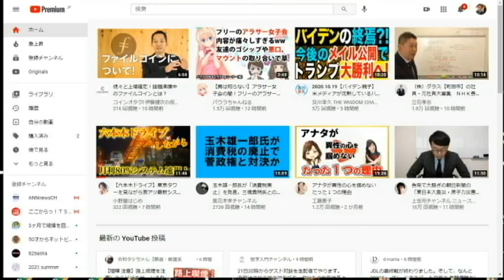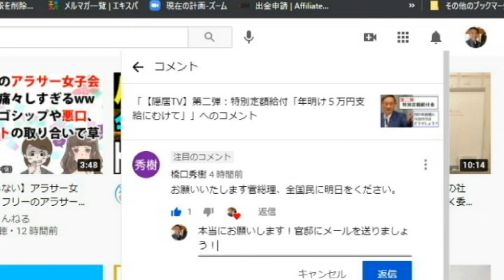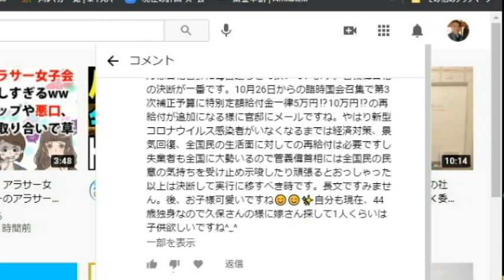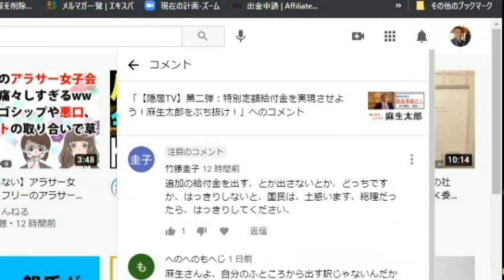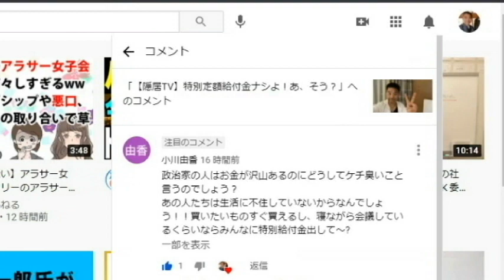【隠居TV】特別定額給付金：コメント１～３（一気まとめ）